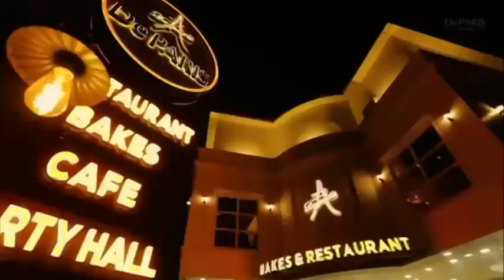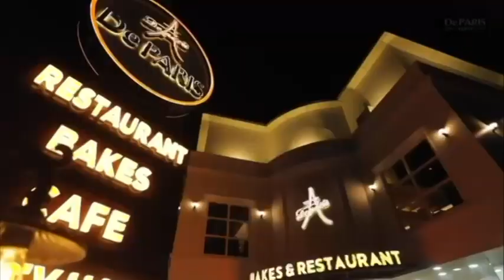ഭവന നിർമ്മാണം കുടിവെള്ളം പശ്ചാത്തല മേഖല എന്നിവയ്ക്ക് ഊന്നൽ നൽകി തൂണേരി ഗ്രാമപഞ്ചായത്ത് വാർഷിക ബജറ്റ്